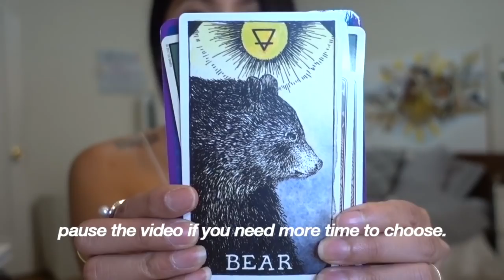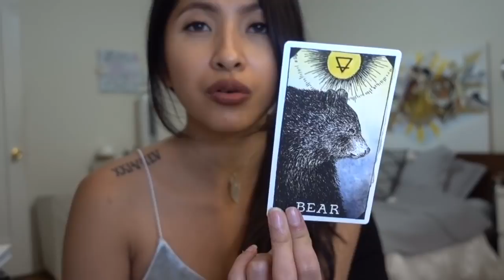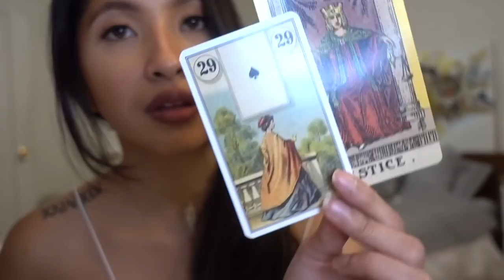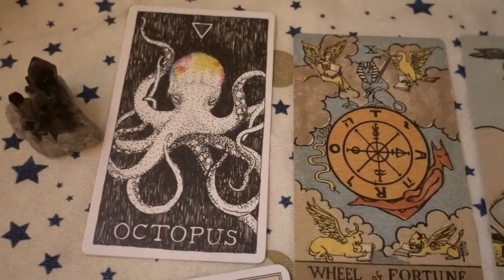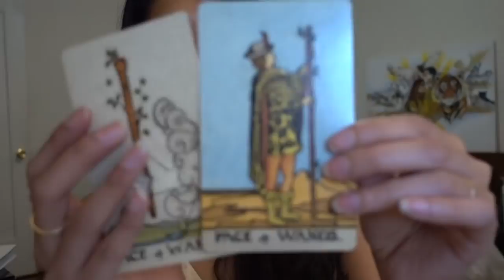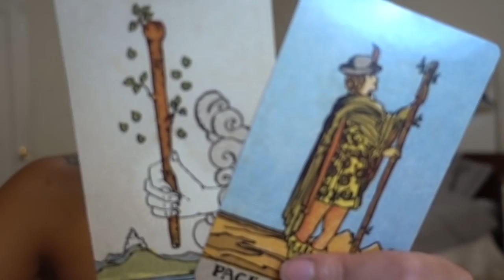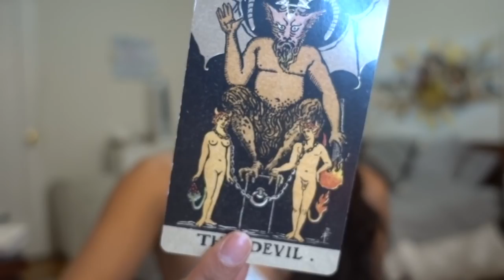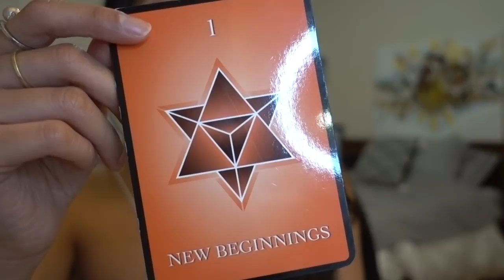✨Your 2019 Psychic Pick A Card Reading✨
#2 Phoenix - 8:55
#3 Octopus - 16:44
#4 Lion - 24:20
#5 Dolphin - 33:07

Decks Used:

Easy Lenormand
Numerology Deck
The Wild Unknown Animal Spirit Deck
Borderless Smith-Waite Tarot

To purchase a personal reading:

1. Choose your desired reading.

***For EMAIL + PHOTO readings (no video) delivered within 1-3 days:***

1 question- $25

No video email readings include photos, and explanation of the cards, spread, and messages pertaining to your unique situations and questions. Each question is typically explained in a concise yet comprehensive paragraph.

***For a VIDEO reading delivered around 5-9 days:***

15 min reading (up to 2 questions)- $35
30 min reading (up to 3 questions)- $55

***For EMERGENCY readings delivered within 24 hours***

Email Explanation + Photo - $45
Video - $111

3. Email me at with your proof of purchase (the name you used in your payment or a screenshot of your receipt) included with your questions and any information you feel inclined to share. Please feel free to express yourself openly, any information you share are strictly confidential and handled with the utmost care and respect. I will not judge you for your truth. Sending a picture of yourself and person in question is recommended but not mandatory, doing so will help me better tune into the energies of your situation and ensure I deliver the most detailed reading.

4. No video readings are delivered via email within 1-3 days. Video readings are done through a private video link delivered to you via email within 5-9 days. Keep in mind that this timeline is only applicable AFTER you get a confirmation email from me that I have booked your reading.

This timeline does NOT start from when you send the payment, it starts when you receive the confirmation of your booking and I got your payment.